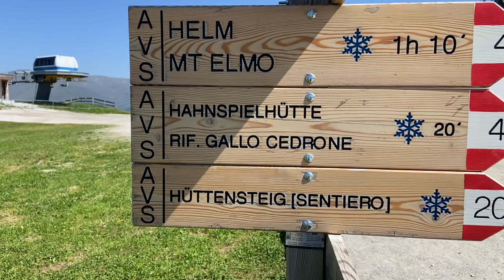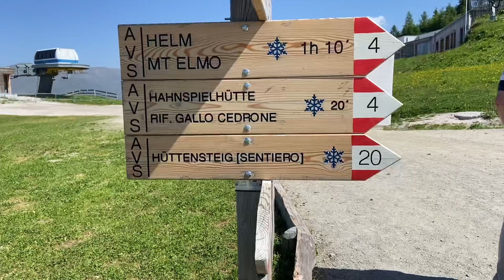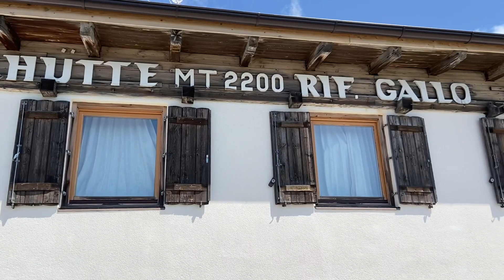ALPES ITALIANOS - VERÃO 2022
Direto do Sul do Tirol, uma caminhada pelos Alpes Italianos no calor do verão de 2022!